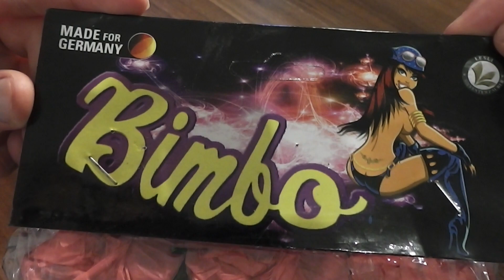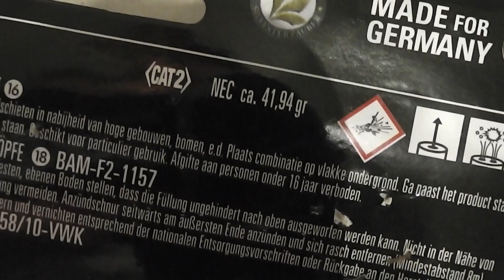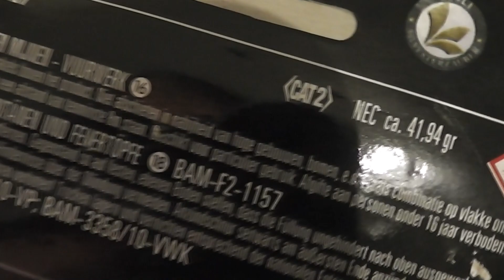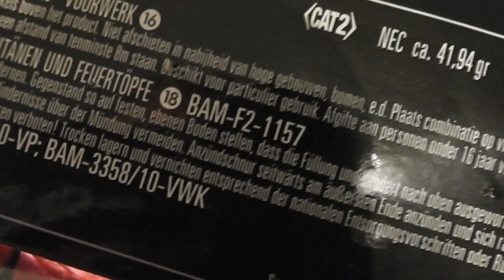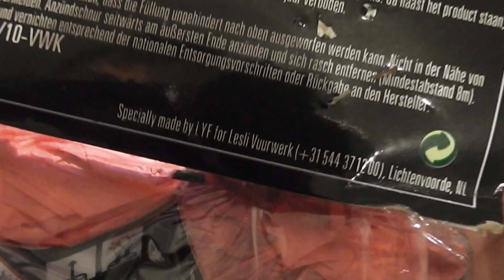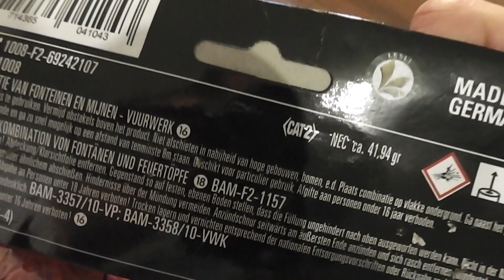Lesli Bimbo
Eine Neuheit 2014 aus dem Hause Lesli, die Bimbo Fontänen im 3er Beutel. An sich jedoch nichts Neues. Eine kleine Fontäne und ein paar Bienen, die ausgeworfen werden. Ähnliche Produkte gab es auch schon von Comet, Keller und Co. Zu dem find ich die Qualität auch ziemlich schlecht. Für die 2€ konnten mich die Fontänen leider nicht überzeugen!

Klasse 2
Fontänen
Preis: ~2,00€